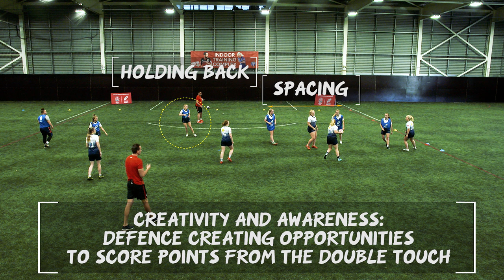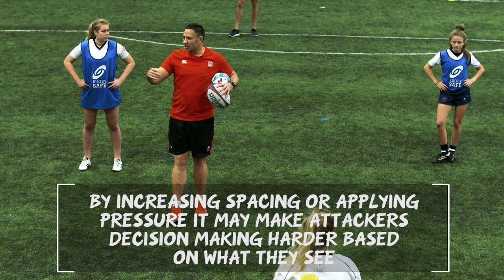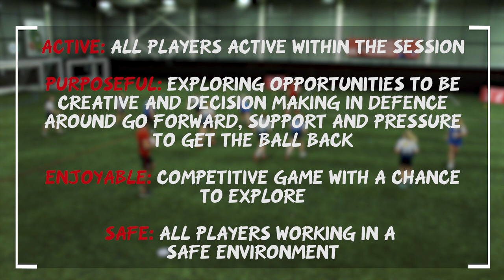England Rugby Game Changers - Mind the Gap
This defence focused Game Zone challenges players spacing and decision making to create opportunities to score points or get the ball back using deception.